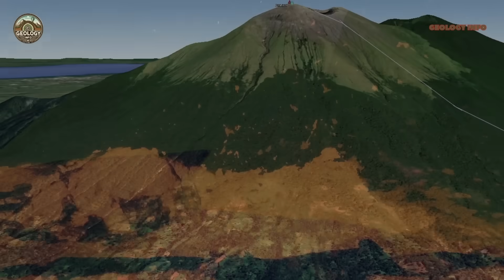PHILIPPINES ON ALERT: VOLCANO EXPLODES SEVERAL TIMES AND CAUSES ASH RAIN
Mount Kanlaon in the Philippines experienced one of the most dramatic eruption sequences in recent history, forcing the urgent evacuation of 87,000 people in December 2024 and maintaining constant activity to this day. This 2,465-meter stratovolcano, located in the heart of the Pacific Ring of Fire, demonstrates how geological forces can alter lives in a matter of minutes. Since June 2024, Kanlaon has recorded multiple explosive eruptions, including events in December 2024, April and May 2025, culminating in volcanic activity yesterday and today (October 23-24, 2025). Discover the science behind this extraordinary phenomenon, the impacts on local communities, and why volcanologists remain on high alert. In this video, you will learn about:

The recent eruptions of Kanlaon and massive evacuations
How the Pacific Ring of Fire influences volcanic activity
Life-saving monitoring technologies
The economic and social impact of volcanic disasters